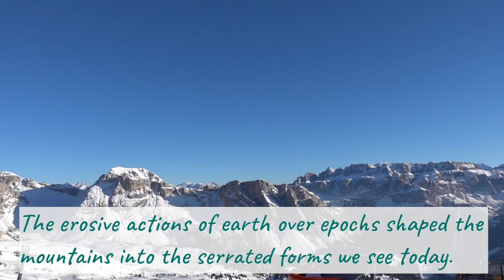Ortisei/Urtijëi Italy | Breathtaking Dolomites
The search for the best baked goodies continues! This time in Ortisei, not only we discovered some of Italy's best pastries, we were in awe when we went up to the top of Dolomites. Wait until the end of the vlog for the Italian Desserts MUKBANG!